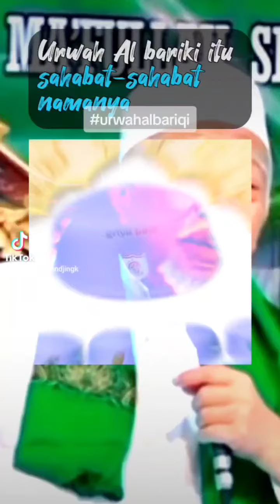Dagangan gak laku ? Tenang! Tulis ini, dijamin laris manis !